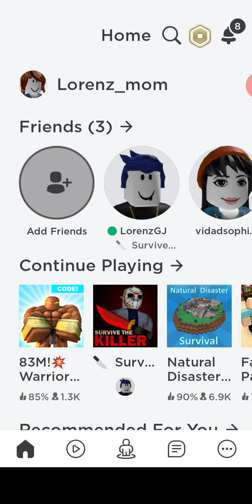SURVIVE THE KILLER!!!!!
night bonding game with my KULITZ